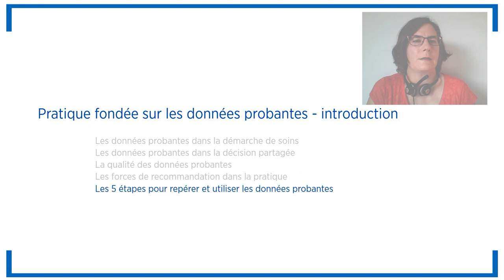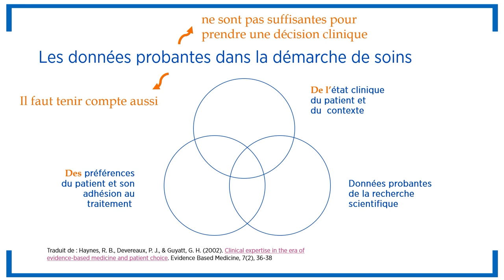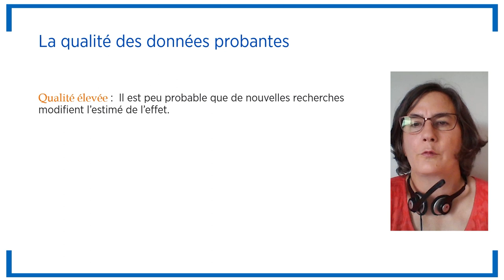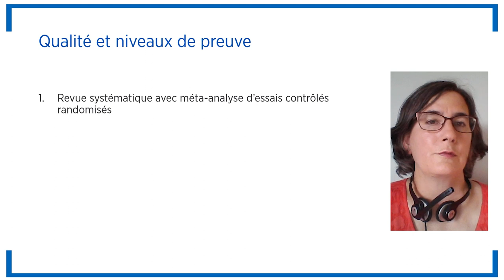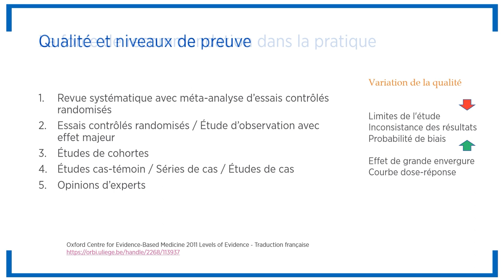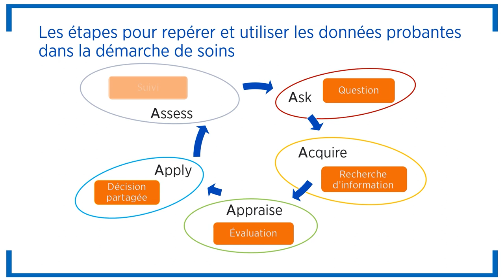Pratique factuelle en sciences de la santé – Introduction (1 de 4)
Cette capsule vous présente les principes de base de la pratique fondée sur les données probantes en sciences de la santé.

0:00 Introduction
0:27 Les données probantes dans la démarche de soins
1:47 Les données probantes dans la décision partagée
2:19 La qualité des données probantes
4:02 Les forces de recommandation dans la pratique
4:33 Les 5 étapes pour repérer et utiliser les données probantes